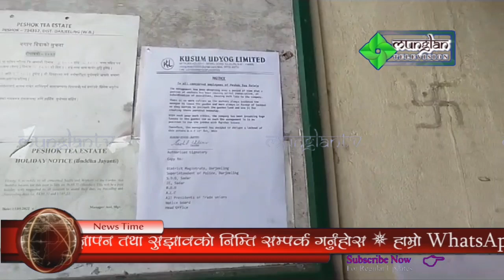Kusum Udyog Limited declared a lockout of Peshok Tea Estate | दशैंको मुखमा पएशओक कमान बन्दको घोषणा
दशैंको मुखमा पएशओक कमान बन्दको घोषणा